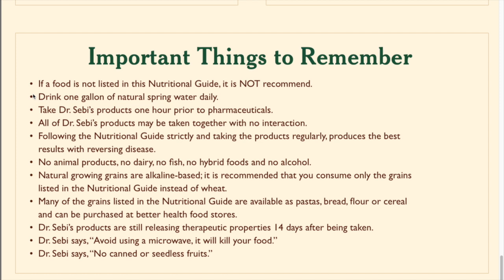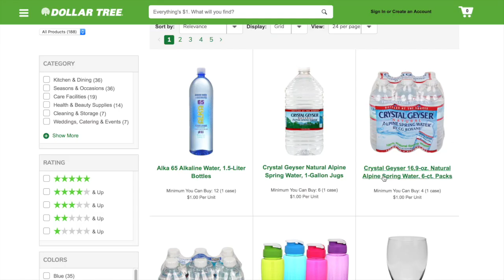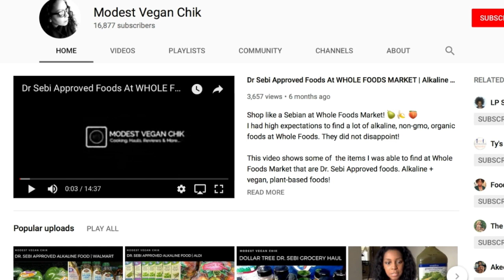Dr Sebi Approved Spring Water | Crystal Geyser | Most Affordable!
Currently Re-Stocked! Shop Dollar Tree Online!

xx! MVC